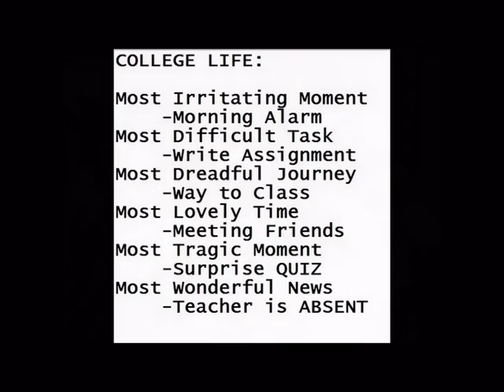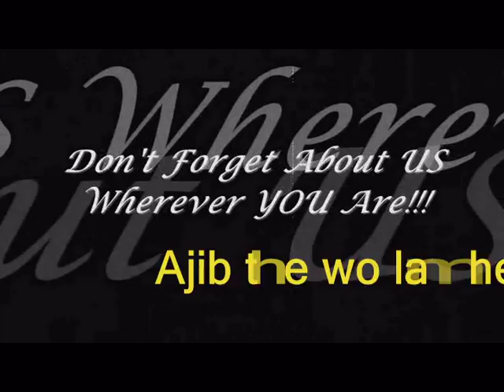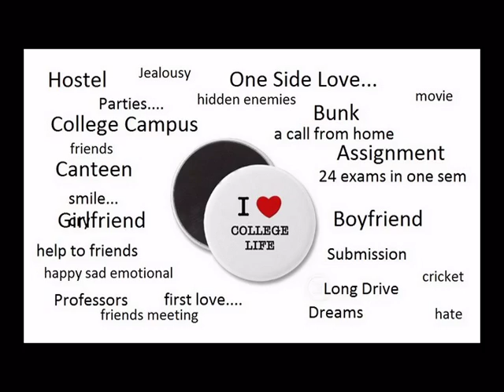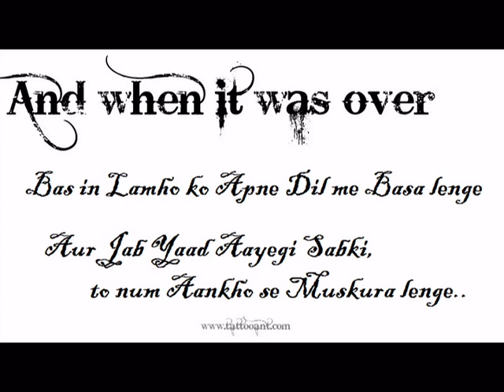FAREWELL VIDEO OF G.H.PATEL DEPARTMENT OF COMPUTER SCIENCE AND TECHNOLOGY 2014 VALLABH VIDHYANAGAR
THIS VEDIO IS FOR OUR ALL THIRD YEAR FRIENDS AND WHENEVER YOU MISS OUR COLLAGE DAYS JUST SEE THIS VEDIO THIS IS THE GIFT FROM MY SIDE TO ALL OF YOU